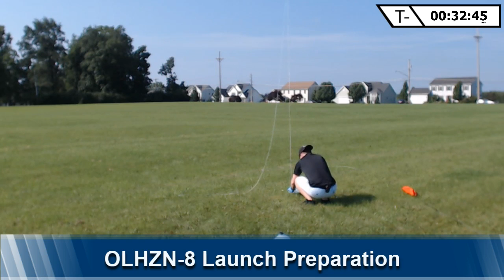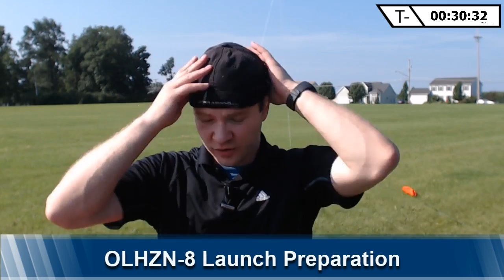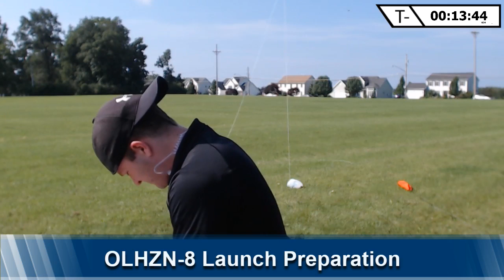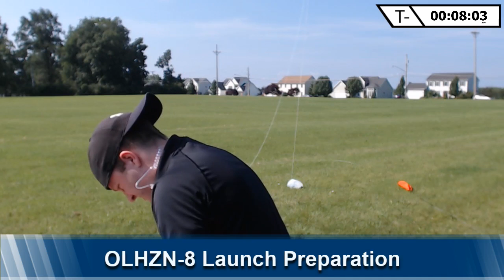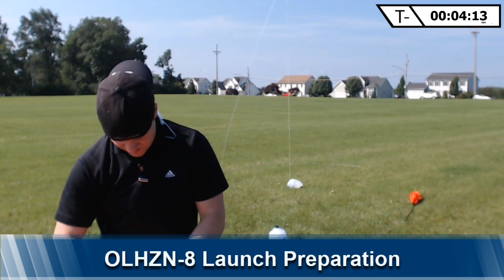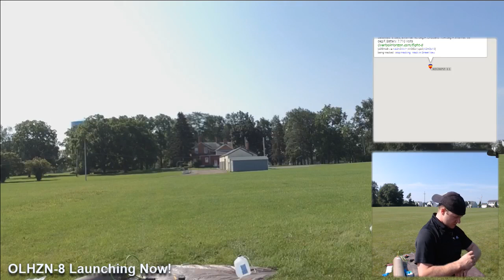OLHZN-8 🔴Live Launch Operations | High Altitude Weather Balloon | Part 1 of 2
This is the scheduled date and time for our live launch operations broadcast for our next high altitude balloon (weather balloon) flight, OLHZN-8.

Launch time is expected to be 10:30am ET (14:30 UTC).  Live broadcast should begin around 9:30pm ET (13:30 UTC).  If we experience poor mobile bandwidth at the launch site, we may be live only on Facebook.  You can see the same live broadcast on Facebook Live here, if needed

To learn more about our Arduino based flight computer, APRS transmitter, RTTY radio transmitter, ham radio balloon tracking methods or any of our other onboard technology and data sensors;

OUR FLIGHT SYSTEMS:
Styrofoam Cooler
Arduino MEGA
Lightdow LD4000 Action Camera
Rocketman Parachute
Adafruit PowerBoost
uBlox Neo 6M GPS
DS18b20 Temperature Sensor
Data Logging Shield
BMP180 Pressure Sensor
Piezo Speaker Alarm
Orbtronics 18650 Lithium Ion Batteries
Radar Reflector

Overlook Horizon Inc. is a 501(c)(3) non-profit charitable organization in the United States. If you're a fan of our high altitude balloon / weather balloon adventures and videos, please consider making a donation to our organization that is 100% tax-deductible in the US! Donations help us raise funds to to facilitate more flights, launches and adventures that we can share with students of all ages.  We want to expand our reach and provide students a hands on opportunity to build, fly and analyze the science behind high altitude balloons, outer space and engineering.  Any help is greatly appreciated.

Support amateur space flight by purchasing a high altitude balloon (weather balloon) t-shirt from our apparel store